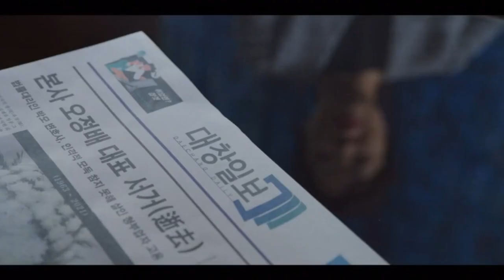Vincenzo | Episode 16 | Part 10 | With English Subtitles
Oh Jung-bae is killed by three people hired by a lawyer at Wusang on behalf of Han-seok and Myung-hee. They attempt to frame Vincenzo, who escapes from the police and finds the true killers with help from the employees of ByeBye Balloon and Tak Hong-shik. The killers and the man who hired them are arrested. As a return favour for their help, ByeBye Balloon takes promotional images of Vincenzo. Vincenzo and Cha-Young take Oh Gyeong-ja out for a day, where they take pictures and go for a walk outside. Mother and son have a heart-to-heart, but neither admits to their relationship to one another out loud. At Geumga Plaza, a person dressed as a gas inspector cuts the gas pipe in the snack bar. The fire brigade arrives and Vincenzo manages to throw the device intended to set the gas alight outside, saving the plaza. Han-seo reveals to Vincenzo and Cha-young that he is the one who called in the tip to the fire brigade. Vincenzo decides to visit his mother but arrives at the hospital to find that she has been murdered. With Ahn Gi-seok's help, Vincenzo locates his mother's murderer, chases him to Han-seok's property and kills the murderer in front of Han-seok, Han-seo, Myung-hee and Seung-hyuk. He promises to come for them soon, firing a parting shot at Han-seok.

vincenzo vincenzo kdrama#vincenzo korean drama#vincenzo cassano#vincenzo#vincenzo fmv#song joong ki vincenzo#vincenzo netflix#vincenzo opv#vincenzo end#vincenzo tvn#vincenzo fire#vincenzo kiss#vincenzo edit#mocks vincenzo#vincenzo scene#vincenzo humor#vincenzo action#teases vincenzo#mocked vincenzo#kdrama vincenzo#vincenzo ending#vincenzo revenge#vincenzo the swoon#vincenzoepisode#3

 netflix series
vincenzo
vincenzo cast
cast of vincenzo television show
cast of vincenzo
da vincenzo positano
vincenzo kdrama
vincenzo
vincenzo season 2
vincenzo television show
vincenzo italiano
vincenzo peruggia
da vincenzo
vincenzo pizza
vincenzo bellinile
vincenzo caracciolo
vincenzo cassano
da vincenzo positano menu
vincenzo gamba
vincenzo gualtieri
vincenzo grifo
kdrama ep 3 eng sub
kdrama ost
dingo kdrama
seducing mr perfect kdrama eng sub
kdrama kiss
kdrama mv
kdrama funny moments
kdrama 2019
best kdrama
pinocchio kdrama
kdrama romance
goblin kdrama
kdrama jealous boyfriend
kdrama freaks